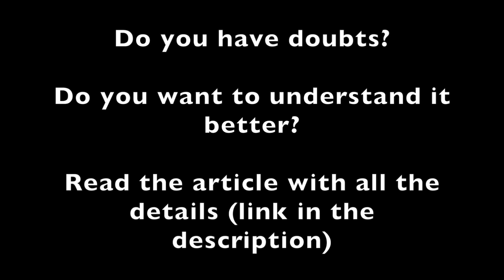How to fix error 'Replace new Imaging unit' in 1 MINUTE (Samsung printers)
Buy 56ohm resistor:
Amazon USA
Amazon UK
Amazon DE
Amazon IN
Amazon CA
Amazon FR
Amazon IT
Amazon ES

This video offers a fix for the issue 'Replace new Imaging unit' that many printers, including Samsung, encounter. It's a problem of planned obsolescence, meaning that the imaging unit fails because the manufacturer sets a maximum number of copies for that component, not because it has stopped functioning.

You can find all the steps in the video. To resolve the problem, all you need is a 56 ohm resistor, which costs just a few cents.

The article addresses the following frequently asked questions:

- Does this trick work for my printer model?
- What should I do if I already have two resistors on the support (plastic part)?
- Can I use a resistor other than 56 Ω?
- What if I don't have the support (plastic part) for the resistors?
- Where can I purchase everything mentioned?